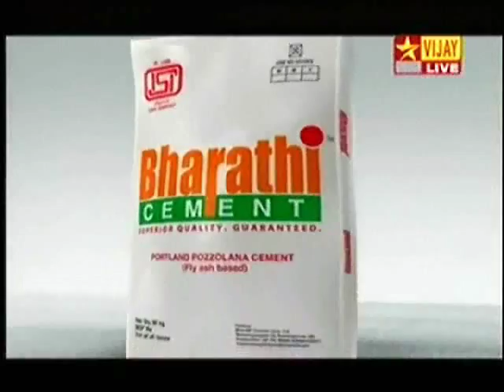Actor Surya in Bharathi Cement - Tamil Advt Commercial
Bharathi Cement Tamil Advertisement

Actor : Surya
Actress : Panchi Bora